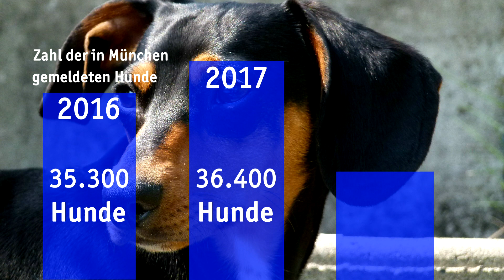Hundesteuer – Stadtkämmerer Christoph Frey spricht in der Dackel-Ausstellung über die Entwicklun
Seit dem 18 Jahrhundert werden Hundehalter in der Stadt zur Kasse gebeten.
Derzeit leben über 37 000 gemeldete Hunde in der Stadt für die auch Steuern bezahlt werden.